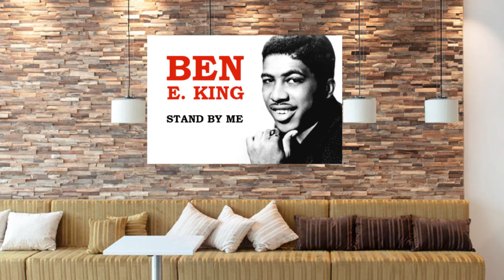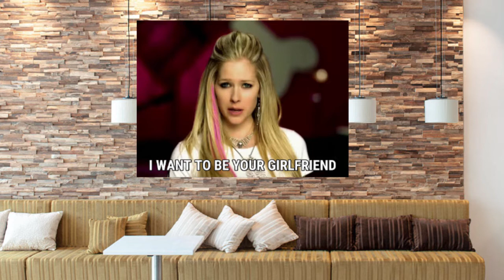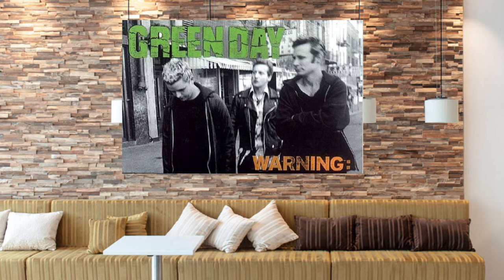Plagiat ou inspiration de génie entre 2000 à 2010 vol 3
Bonjour,

dernier épisode des chansons entre 2000 et 2010.